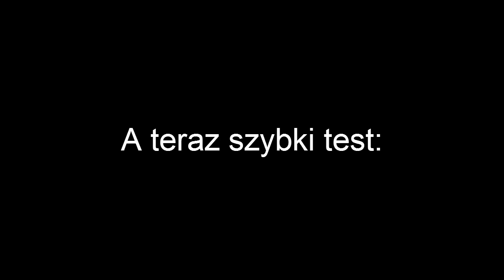Pop filtr :)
Dzisiaj opowieść o tym, jak Czarszka zrobiła w domu pop filtr, popularnie nazywany pop filter :D Jeśli kogoś interesuje nagrywanie dźwięków to z pewnością take cudeńko okaże się przydatne. Za grosik :)
Pozdro600!
P.